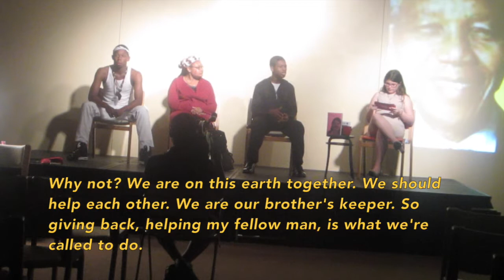The Marina Show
Marina Delgado, the conceited daytime talk show host of "The Marina Show" gets her hands on the world's only "time-machine", and becomes the first ever host to interview guests from the past.

"The Marina Show" was presented by YOUmedia Miami's Drama Club, led by mentor Ariel Pottinger.

In loving memory of Mike "Brother Mike" Hawkins of YOUmedia Chicago.

The revolution lives on.